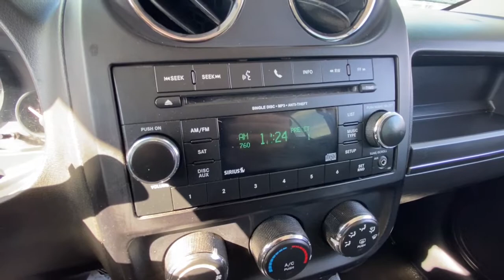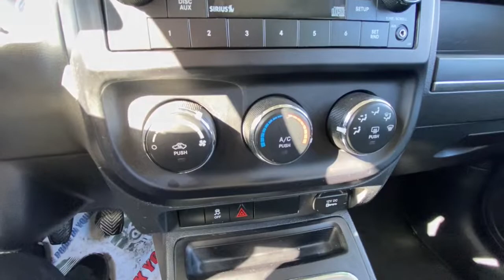2015 Jeep Patriot Royal Oak, Birmingham, Troy, Bloomfield Hills, Madison Heights A312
True Blue Pearlcoat Used 2015 Jeep Patriot available in 31200 Woodward Avenue, Royal Oak, Michigan at Village Jeep. Servicing the Royal Oak, Birmingham, Troy, Bloomfield Hills, Madison Heights, MI area.
2015 Jeep Patriot 4WD 4dr Altitude Edition - Stock#: A312 - VIN#: 1C4NJRBB6FD271815

Village Jeep
31200 Woodward Avenue

Village Jeep has a wide selection of exceptional pre-owned vehicles to choose from including this 2015 Jeep Patriot. Your buying risks are reduced thanks to a CARFAX BuyBack Guarantee. Treat yourself to an SUV that surrounds you with all the comfort and conveniences of a luxury sedan. With 4WD you can take this 2015 Jeep Patriot 4WD 4dr Altitude Edition to places roads dont go. Its all about the adventure and getting the most enjoyment out of your new ride. More information about the 2015 Jeep Patriot: The Patriot is an unexpectedly capable city car combining a boxy rugged-looking traditional Jeep appearance with car-like handling good outward visibility an interior thats comfortable for four adults and a city-friendly small-car size. The drivetrain and ground clearance combined with an available Freedom-Drive II off-road package makes for respectable off-road capability as well. Even the base model includes a strong list of essential safety features. This model sets itself apart with tech options off-road ability plus fuel economy maneuverability and parking ease Interior and cargo space and safety features